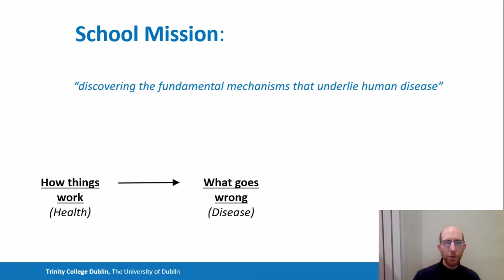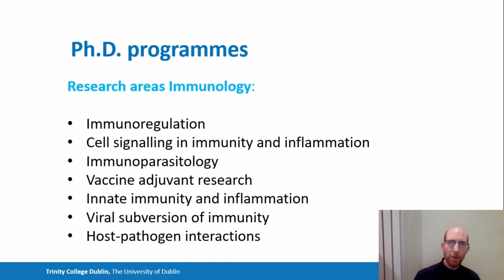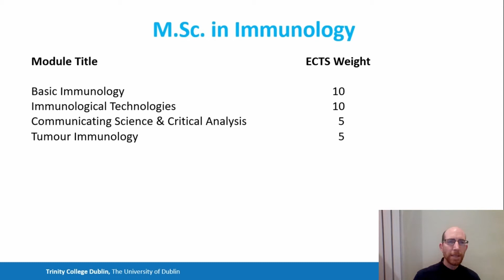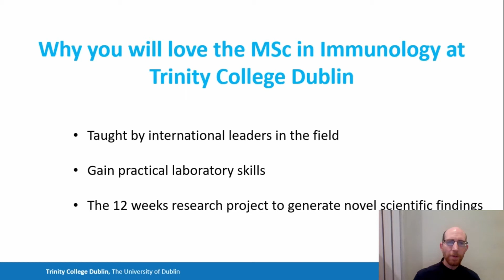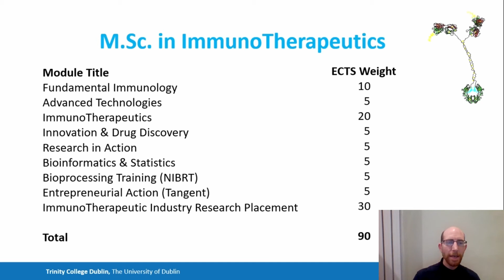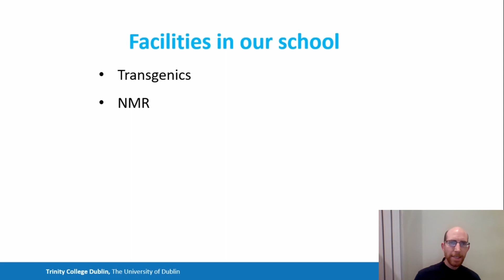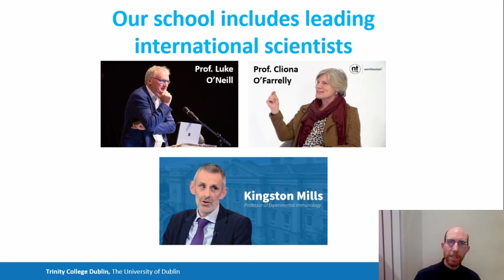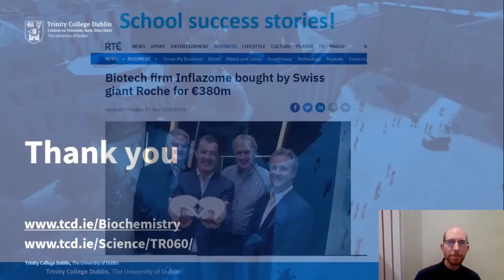Postgraduate Study at the School of Biochemistry & Immunology at Trinity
Overview of postgraduate taught courses at the School of Biochemisty & Immunology